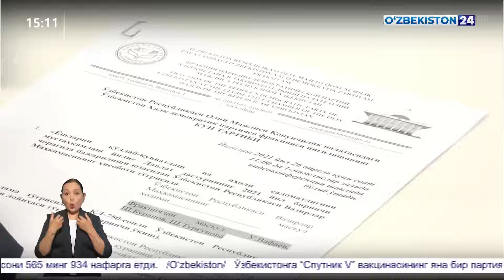Круглый стол на тему «Роль женщин в народной дипломатии».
В Национальном университете Узбекистана имени Мирзо Улугбека прошел круглый стол на тему «Роль женщин в народной дипломатии». В мероприятии приняли участие представители Комитета по межнациональным отношениям и дружественным связям с зарубежными странами при Кабинете Министров Республики Узбекистан, Общества дружбы «Узбекистан-Франция», «Узбекистан-США» и «Узбекистан-Латвия».

Репортаж телеканала "Ўзбекистон 24"